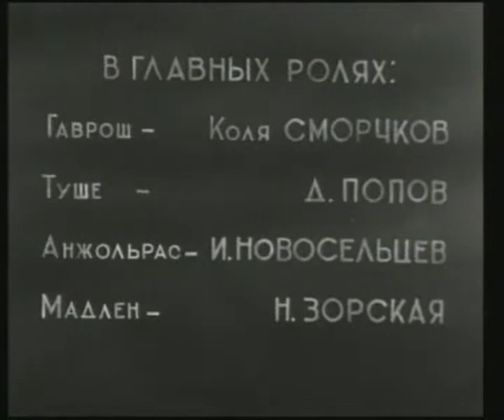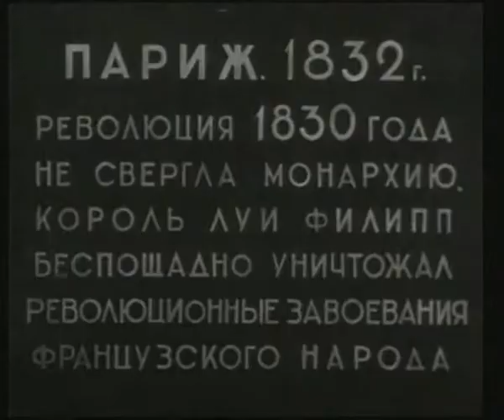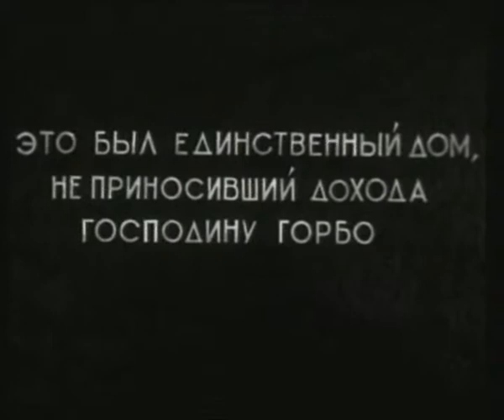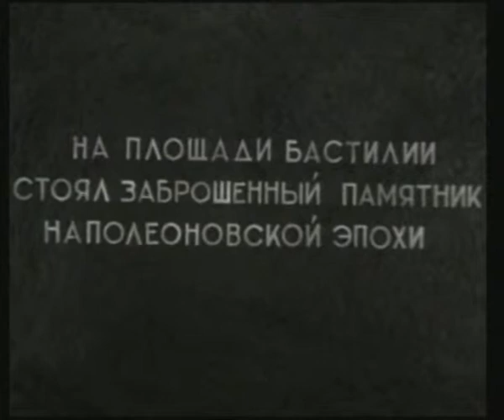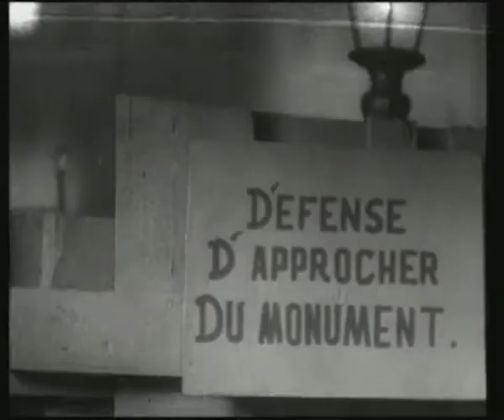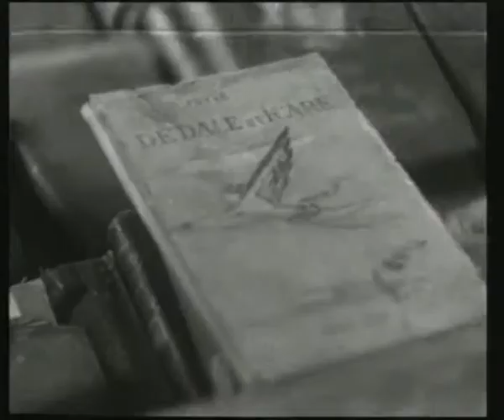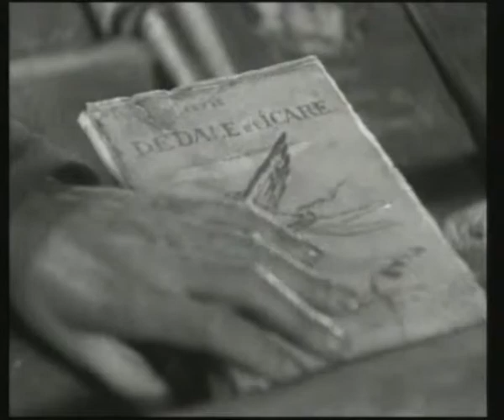Гаврош - фильм о восстании против короля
Гаврош узнает, что его отец, сосланный на каторгу, умирает. Ненависть к королю-тирану приводит мальчика на баррикады Монмартра